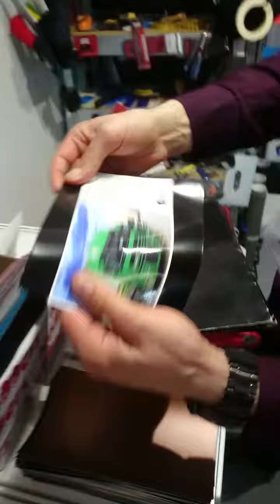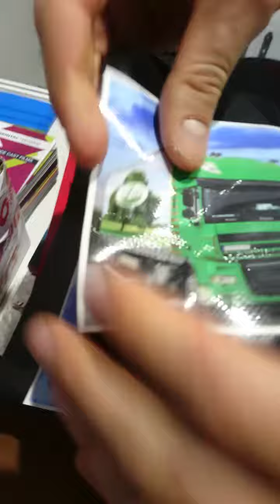Rema Days 2020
APA TRUCK, APA TRUCK FILM - specjalistyczna folia na plandeki (firanki)
wrapping films - tuning film - colorchange folie -  wrap vinyls